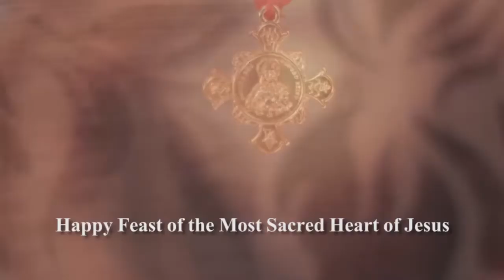Happy Feast of The most Sacred Heart of Jesus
My mom is one of the biggest devotee of the Sacred Heart of Jesus, so of course I had to have her to do a small part on this humble video I created to honor our Lord Jesus Christ